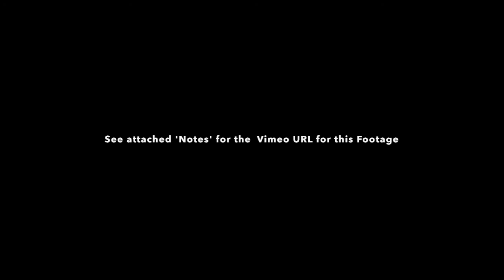Theodore Kosloff - Ballets Russes Dancer and Hollywood Film Star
Theodore Kosloff, Alexandra Baldina's husband, was a Ballets Russes dancer who also danced and acted Hollywood films.

This footage shows Theodore Kosloff as 'The Spirit of Electricity' in Cecil B de Mille’s ‘Ballet Mecanique’, 'Madam Satan' (1930).

I have also uploaded as ‘A Great Find’ the 1909 footage of Maria Alexandra Baldina (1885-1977) and Theodore Kosloff aka Fyodor Kozlov (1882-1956), her husband, performing ‘Valse Caprice’, a pas de deux created by Nikolai Legat to music by Anton Rubinstein.